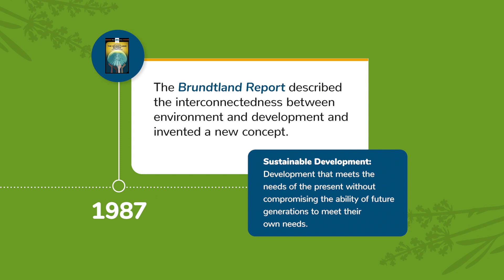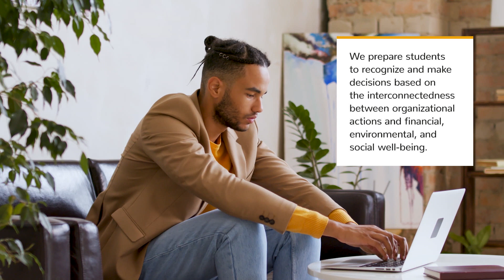Sustainable business programs | ACHS | Sustainability and Wellness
Be a green business leader! 💚💼

For over 50 years, sustainability has changed how we relate to the future. In Business, for example, today's corporations can set themselves apart and engage teams by focusing on the triple-bottom-line - people, planet, and profit 🌎👥💲 to thrive amidst 21st-century challenges.

Make your business a force for good! 💪🌿
If you're an entrepreneur, or a member of large, multinational, public, private, and nonprofit corporations, ACHS has the perfect online courses.

The mission of our Business Department is to foster a holistic, integrative approach in support of more sustainable practices. Acquire critical thinking, ethical reasoning, social responsibility, global citizenship, and civic engagement skills with the overlay of sustainability in all business operations.

 📚💻 Select from our diverse range of online learning opportunities that integrate entrepreneurship and sustainable business:
BUS 101 Introduction to Business
BUS 304 Business Communications
BUS 390 Marketing
BUS 522 Entrepreneurial Skills for Wellness Professionals

Apply today or considering adding these to your current class schedule!

📌 Why choose ACHS business courses? Sustainability and wellness have been part of our mission since 1978, with people, community, and sustainability at the forefront of all we do.